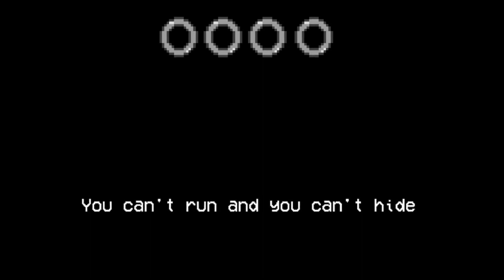Trinity But Everyone Sings it [FNF] (1300 Subscriber Special)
Thank You for the 1300 Subscribers on the way to 1400 Lets go

Credits
Flp:

Mods

I hope you like the Cover